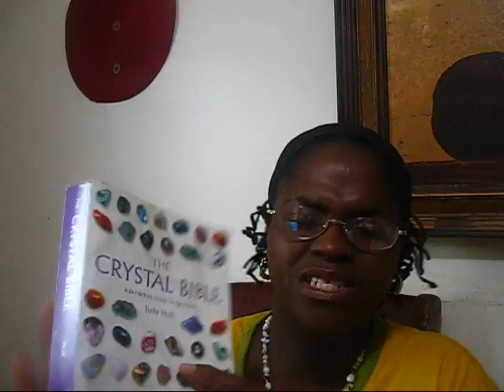DIY Quartz Wand Pt1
Ideas on making a Clear Quartz Wand, DIY